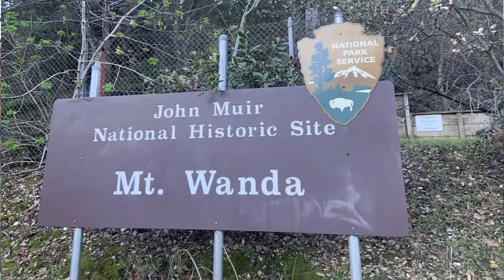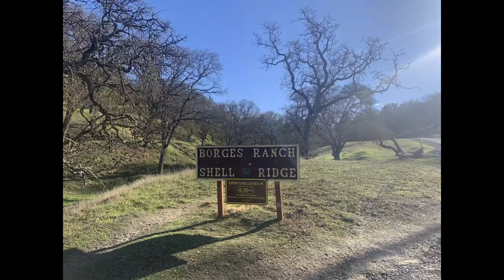Easy East Bay Hikes // Walnut Creek, Lafayette, Martinez, & Pleasant Hill, California hikes to try!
5 easy, dog friendly hikes you're going to love, some may be minutes from where you live!

These are all easy, or easy-ish (with a few hills)-- most of it is flat at the top. I have not gone up Mt Diablo yet.  :)

00:00 Intro
00:24 Paso Nogal Park, Pleasant Hill
00:50 Lafayette Ridge, Lafayette
01:57 Acalanes Ridge, Lafayette and Walnut Creek
02:52 Muir Farm and Mt. Wanda, Martinez
03:51 Borges Ranch, Walnut Creek

In today’s video, I’m going to show you some really cool local hiking trails, some of them may be just a few minutes away from your home. I don’t know about you, but being able to sneak out for an hour or two during the day has been a great way to see friends this past year. Once in a while, one of my kids wants to go with me too. So come with me if you’re looking for some great places to get some fresh air!   First up we have Paso Nogal Park in Pleasant Hill, it’s more of a walking trail. Everything I’m going to show you will be fairly easy, usually there are a few hills to get you to the top and then they’re pretty flat.

Then we have Lafayette Ridge, part of the 6000+ acres in Briones.
Next is Acalanes Ridge, which you can access from Walnut Creek or Lafayette. This is a ridge that runs between Lafayette and Walnut Creek and gives you panoramic views.
Next is Muir Farm and Mt Wanda in Martinez. (Don't worry, there's no mountain here!)
Last but not least is Borges Ranch, out on Castle Rock Rd in Walnut Creek. There's a historic farm here with lots of farm animals!

Thanks for stopping by, Jen Cogen

💻 Search for a home (and I'll never sell your info!!!)

Jen Cogen, DRE #02001964. Dudum Real Estate Group, Walnut Creek, CA
(serving Central Contra Costa County, including Lafayette, Martinez, Pleasant Hill, and Concord, CA)  DRE #01882902.